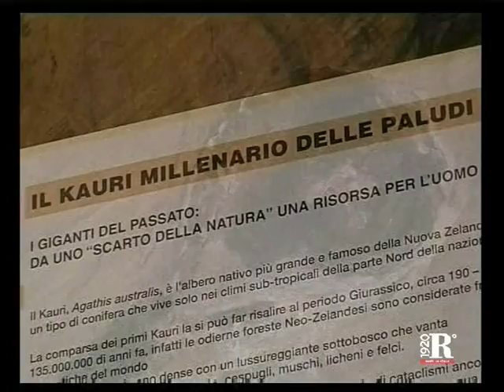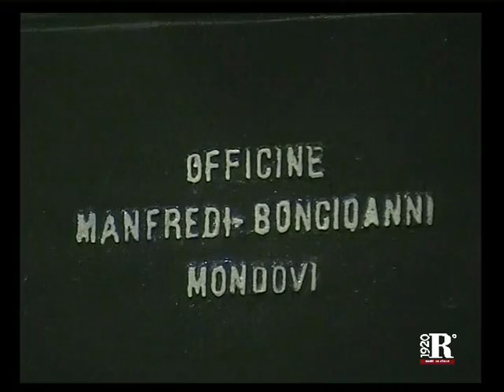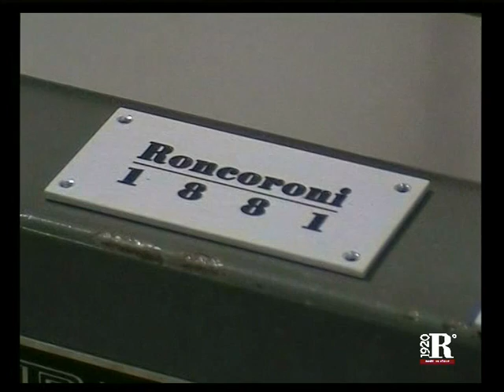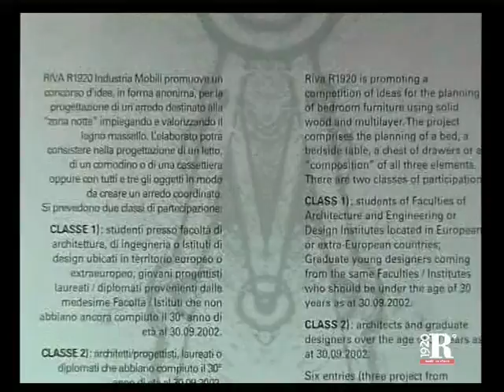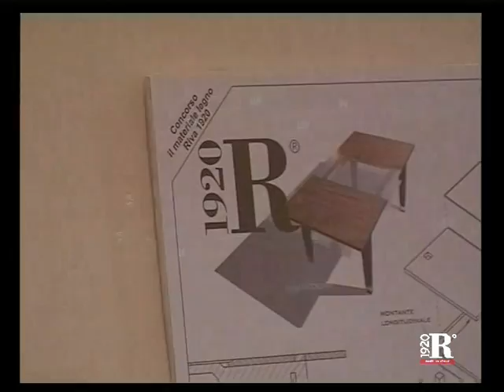2011_08 Riva1920 : Museum of Wood - Riva Center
Primo Museo e& show-room Riva1920